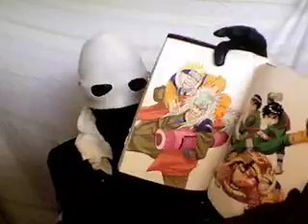Naruto is on Disney Channel?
Well. that's weird.